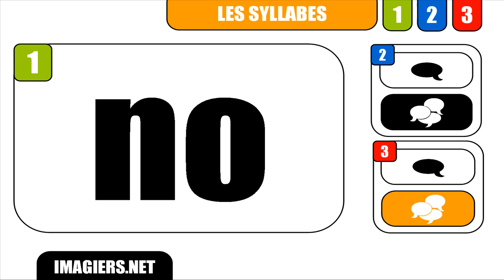APRENDER FRANCÊS # no